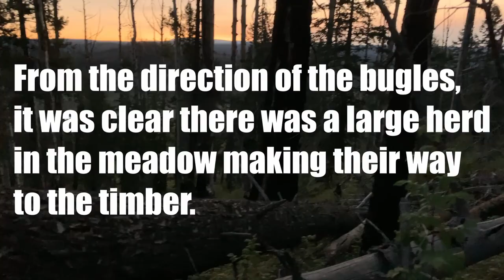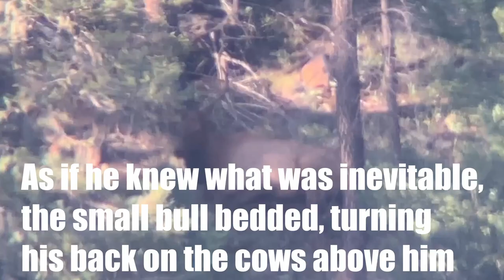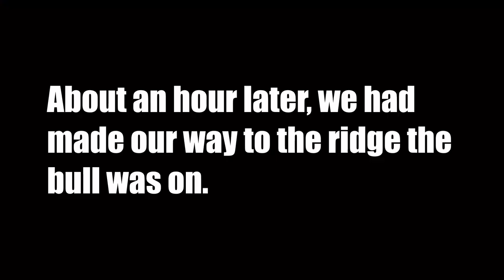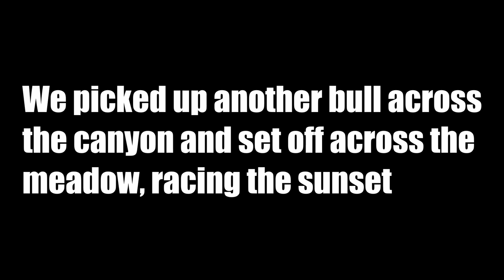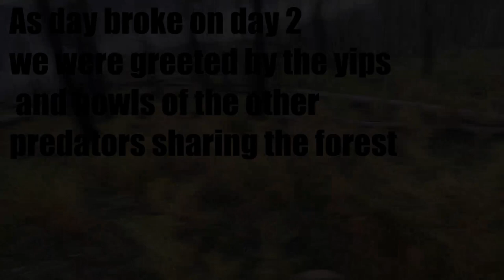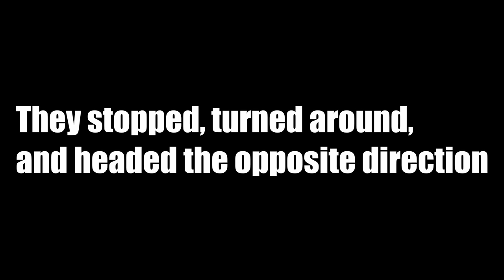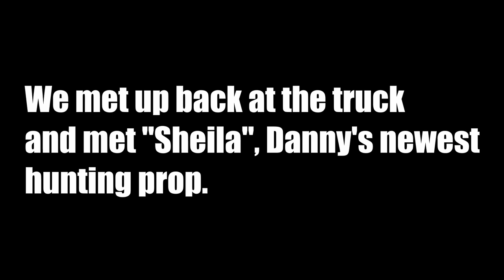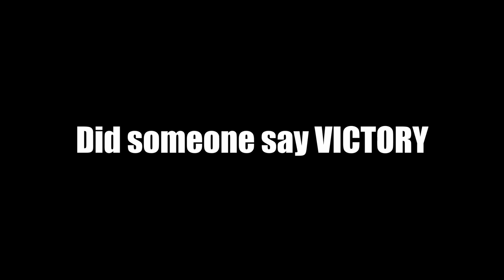2020 Arizona Bull Elk | Benjamin Airbow | Part 2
Part 2 of the AZ Archery Elk hunt in 2020. I join a group of friends in a nearby unit and we get some awesome elk footage!!

Make sure you adjust your settings to 4K!

Gear List and Recommendations:
Spotting Scope | Vortex Razor HD 27-60